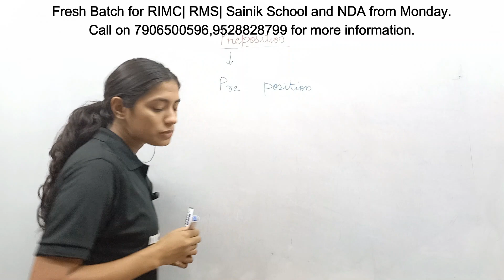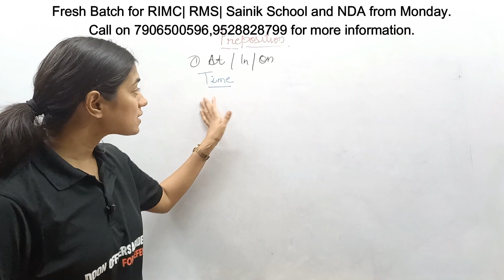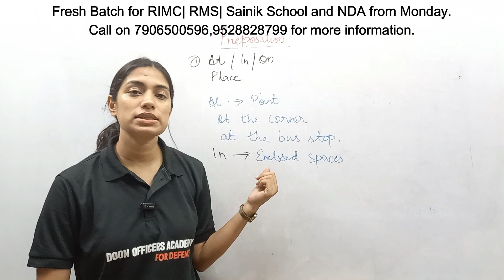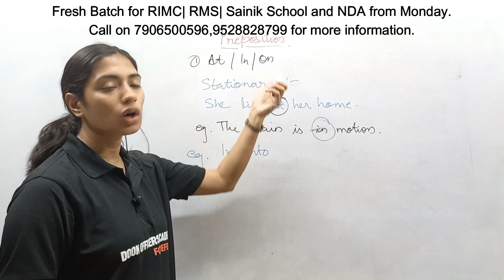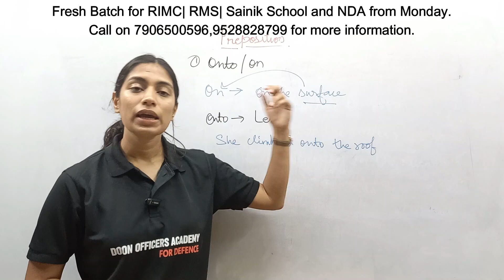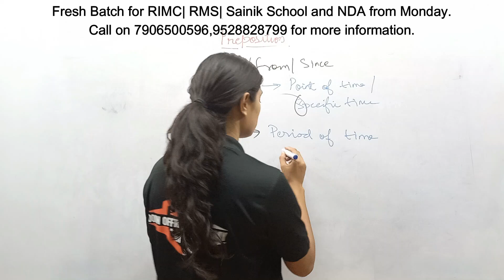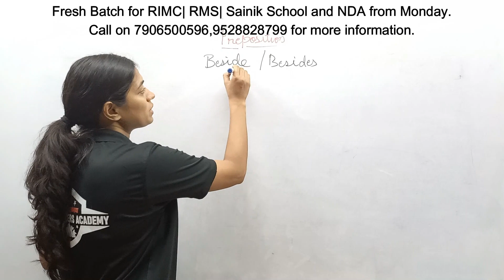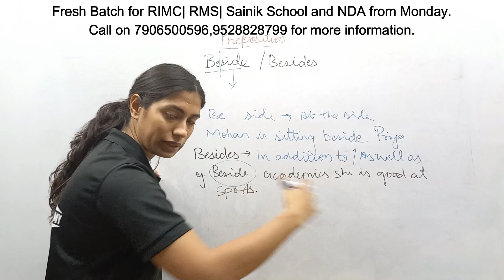RIMC Eng Preposition Part 1| How to Prepare For RIMC Exam |Crack RIMC 2022 | RIMC English Class 11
RIMC Preposition| | Free RIMC exam preparation on YouTube by Doon Officers Academy.